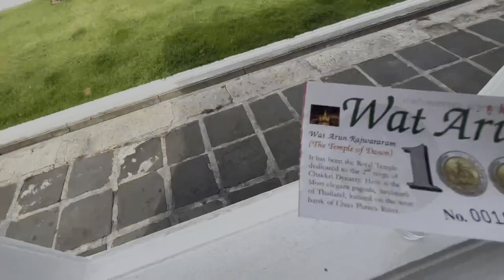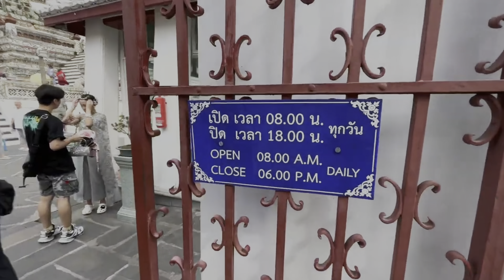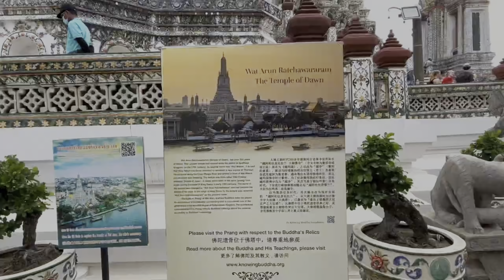Wat Arun Ratchawararam in Bangkok Thailand | things you must see,How to go- top tourist attractions